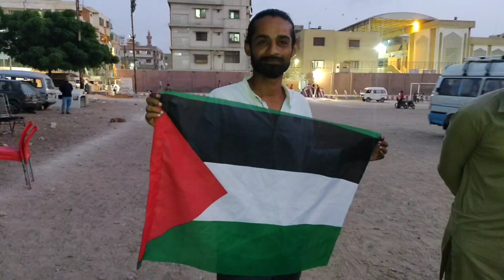My first Vlog || Pak Baloch Tv